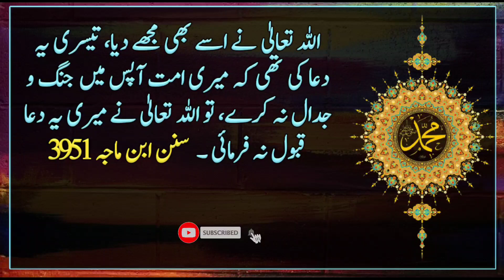Konse Dua qabol na Hoye | Hadees e Nabvi SAW |Hadith of prophet Muhammad | Islamic Urdu Gallery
Mu'adh ibn Jabal (may Allah be pleased with him) said: The Messenger of Allah (may peace be upon him) offered a very long prayer one day, then when he finished the prayer we (or the people) said: Messenger of Allah!  Today you offered a very long prayer. The Prophet (peace and blessings of Allaah be upon him) said: Yes, today I offered the prayer of desire and fear.  Grant me and did not accept one. I had asked Allah Almighty that no enemy should be imposed on my ummah out of selfishness, so Allah Almighty gave it to me, the other thing I had asked Allah Almighty  That my ummah should not be drowned and destroyed, Allah Almighty gave it to me, the third prayer was that my ummah should not fight among themselves, so Allah Almighty did not accept my prayer.